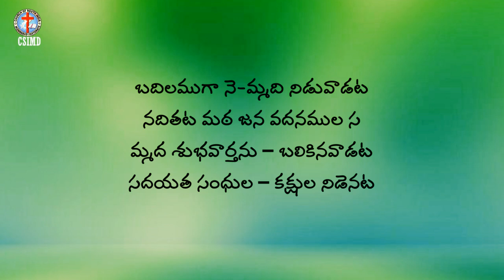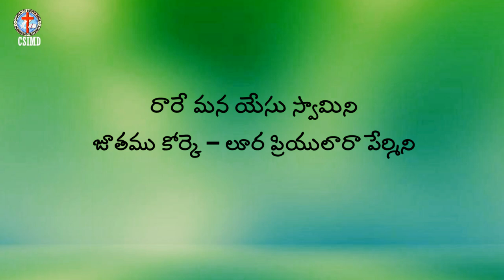My Family With Our God || Evening Prayer || 11.10.2021 ||Rev.N.Samuel John Rathnakaran